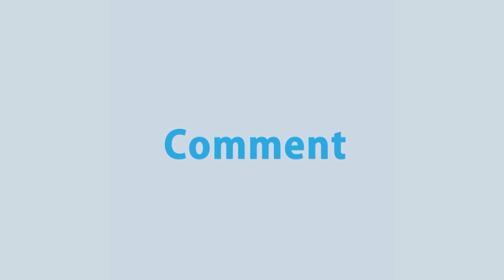আন্তর্জাতিক বিমানবন্দরে রূপ নিতে যাচ্ছে, কক্সবাজার বিমানবন্দর | Rtv News